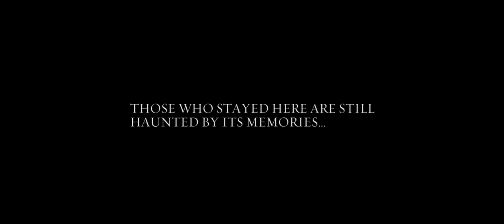Exploring an abandoned castle in Scotland, Lennox Castle and Hiking Devils Pulpit trail to waterfall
We recently took a trip to Scotland to explore 3 different abandoned castles.
In this video, we are exploring Lennox Castle which is about 12 miles north of Glasgow as well as hiking the Devil's pulpit hike, down into a canyon to its waterfalls.

Lennox Castle was originally built in the 1830s and later converted for use as a hospital for the mentally ill.
It was closed down due to the maltreatment of its patients and abandoned since.

Regardless of its haunting, dark past, it remains absolutely beautiful and was begging for us to explore!

See this article for more eerie history about the castle

My Gear Used for this video can be found below.

Video Gear:
Canon Cinema Camera C100
DJI Mini 2 Drone
Canon 14mm Lens
Canon 50mm Lens

GoPro Hero9 Black
Go Pro El Grande Stick